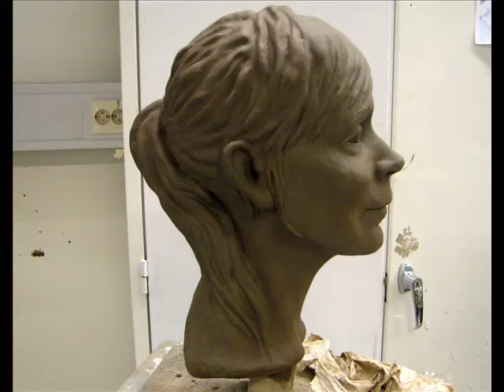FILM Schlager 0001FILMEN Schlager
The making of Sculptures of the Swedish participants in the try outs for the eurovision song contest.
11/2-14/2-2009

My sculpture: Lili (from Lili & Susie)
Teacher/master: Jim Vikström